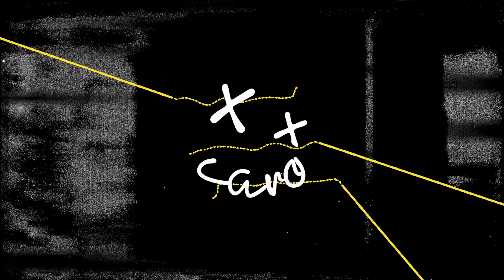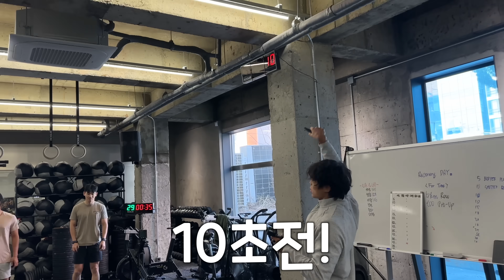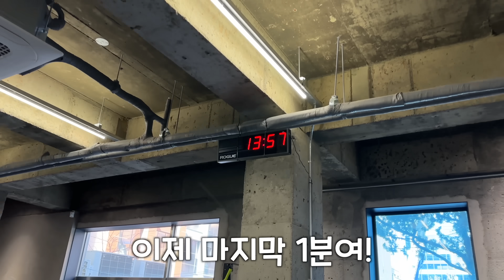단 15분 만에 고통의 끝으로 가는 운동...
about outfit : 네이버에 '까로 헤어밴드 또는 까로' 검색!
playlist : 유튜브에 '스웻온서울' 치면 운동음악 리스트업!

진짜 스웻온서울 회원분들 잘하시네...
와 진짜 아프고 너무 힘들다ㅠㅠ